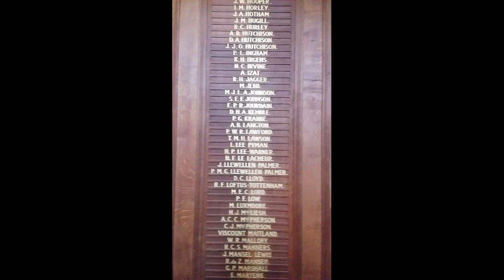Chapel 5 May 2020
Tuesday 5 May 2020 - Virtual Chapel Service, Stowe School